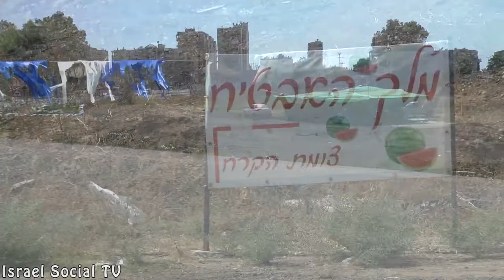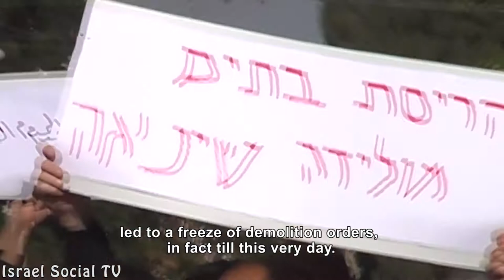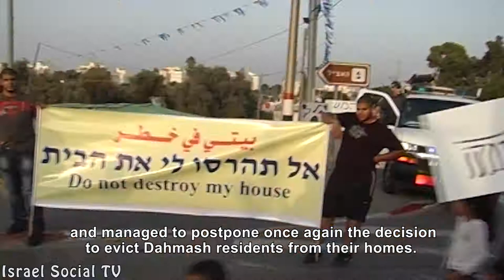Demolition threat in Dahmash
Demolition and evacuation of Arab residents from their homes, are alleged as something not related to the violent situation plaguing us, but you can not explain the protests of the Arab population in Israel against war, racism and incitement without revealing the focal discrimination. Here is an example. Dahmash village, located between Lod and Ramla, is under threat of demolition and removal, although there is no dispute that the residents are owners on the ground. Legal grounds for demolition is that the land is designated for agricultural and not for residential use. Jewish residents living near got the designation of the land changed - in retrospect. Residents of Dahmash remain with the struggle and hope that someone in high places will change the decision.